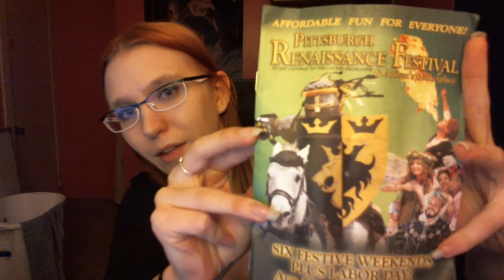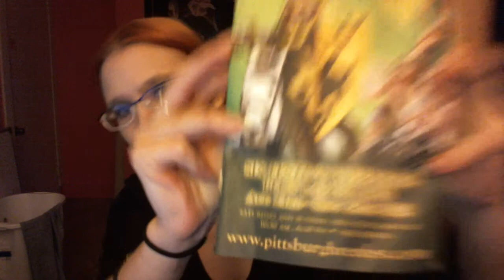/Camp: Renaissance Festival Time!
Webisode #102: I just got home from the Ren Fest. I had an amazing time!!! Thank you again.